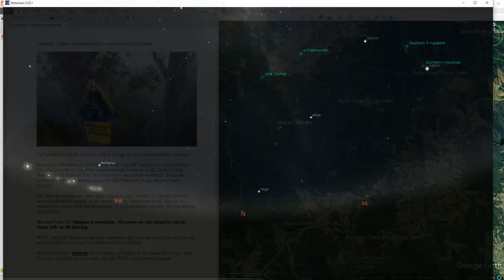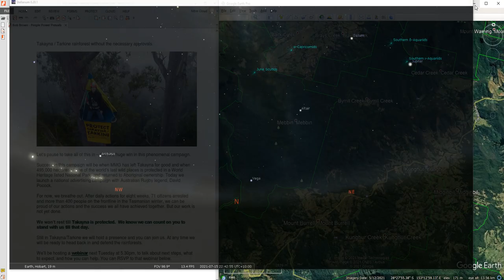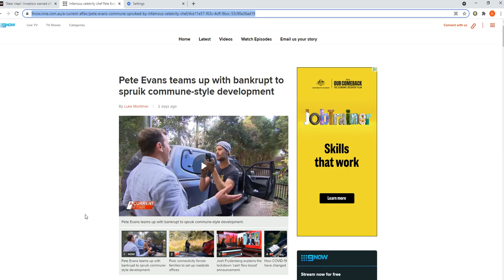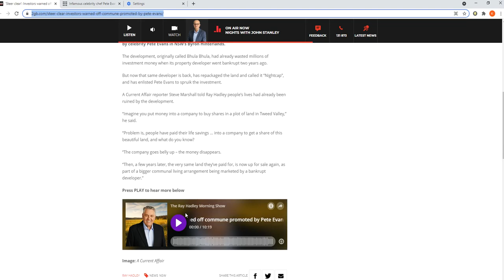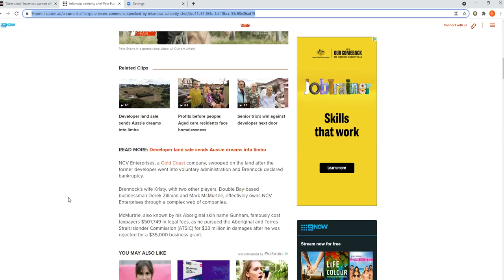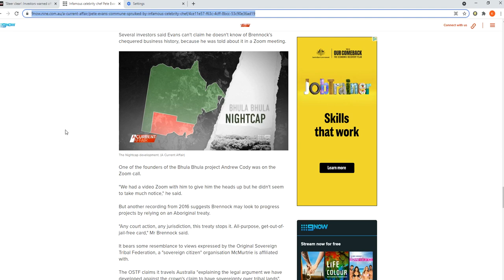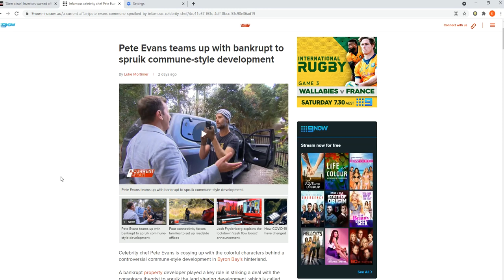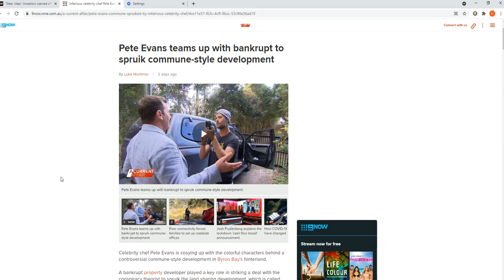What perspective do you need to see what Do No Harm means to Nightcap developers?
DA21/0010 with Tweed Shire Council - Nightcap on Minjungbul